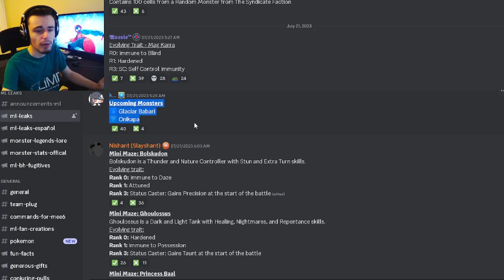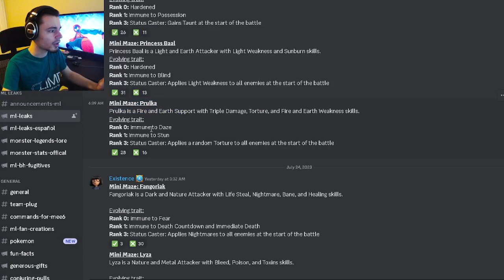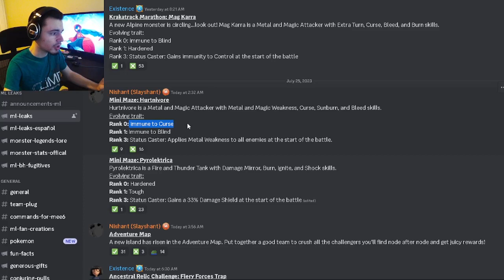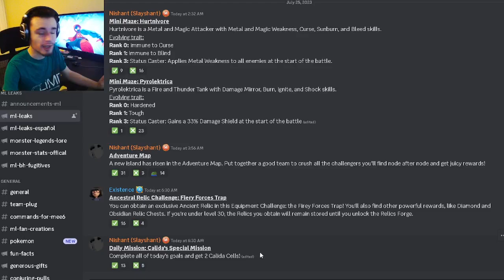Monster Legends NEW Monster Traits & Mini Maze Events LEAKED!